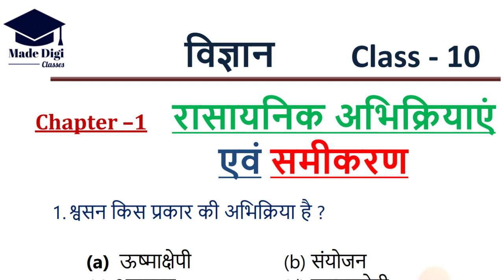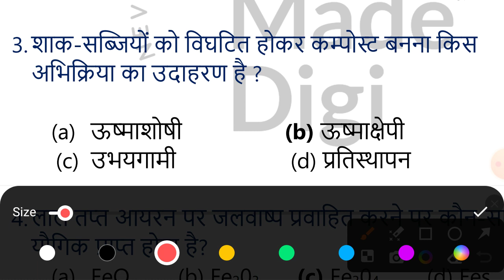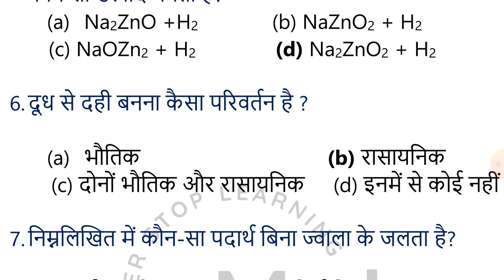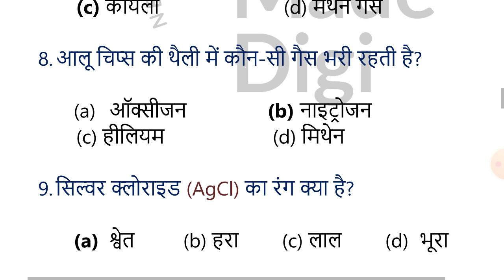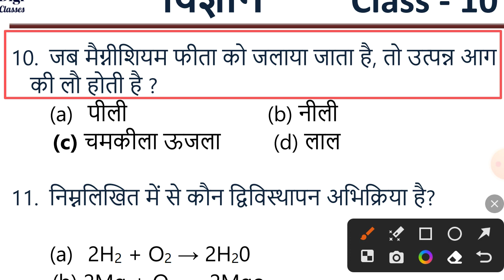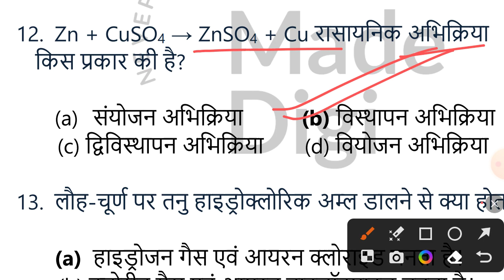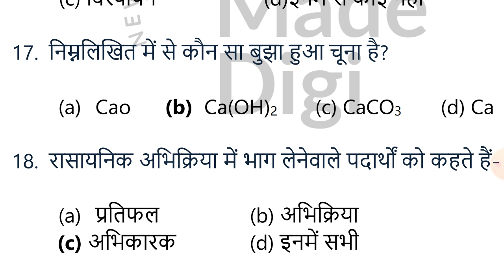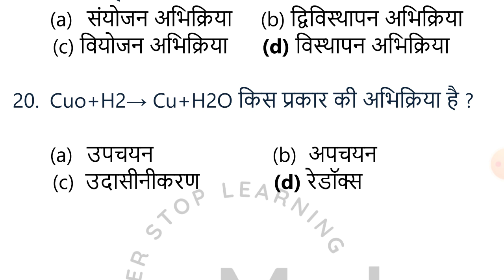रासायनिक अभिकिर्याएँ एवं समीकरण | Class 10 Science Chapter 1 | JCERT Book solution